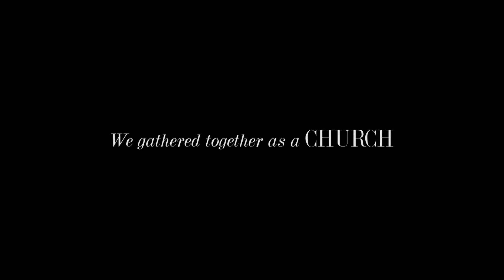Mahanaim Camp 2015 (Missio Dei) - Promotion Video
Missio Dei 하나님의 선교
수련회 프로모션 비디오